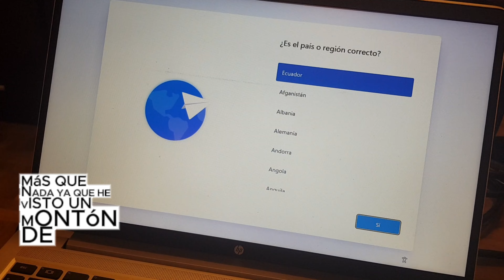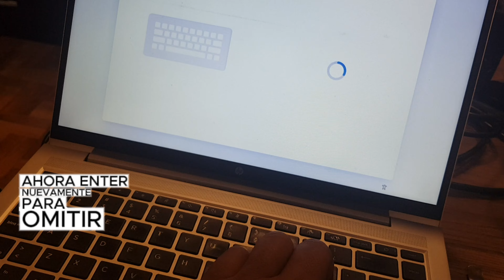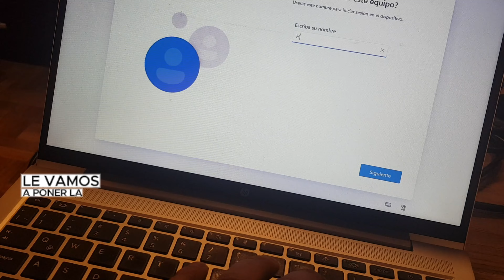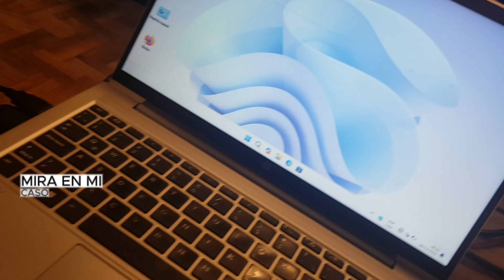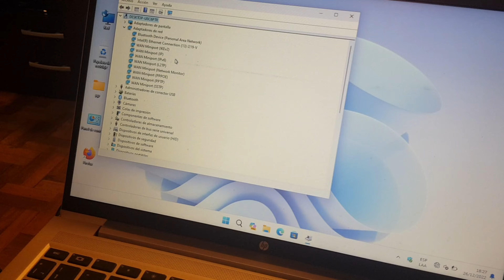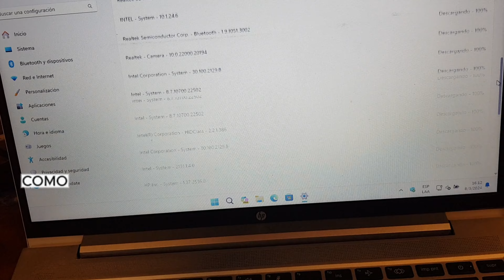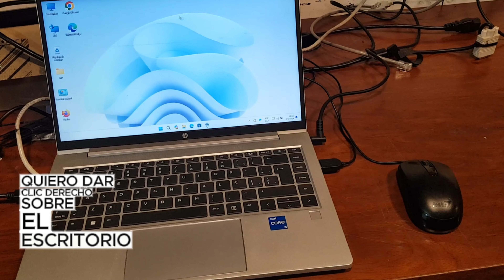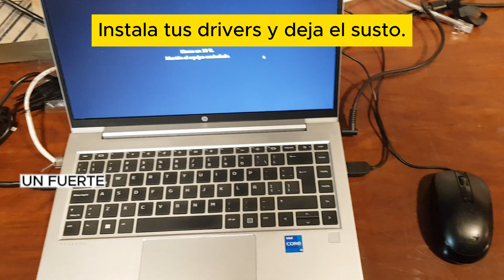¿Por qué el touchpad de la laptop no funciona cuando instalo Windows?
Cuando instalas Windows, durante el proceso, en algunos casos suele no funcionar el touchpad, muchos hasta se deprimen por ello y quieren cambiar hasta la pieza completa, pero resulta que no es tan complejo ni nada del otro mundo.

Si youtube desaparece, Odysee siempre estará activo

Al ingresar verás GOOGLE, pero abajo está el acceso al foro.